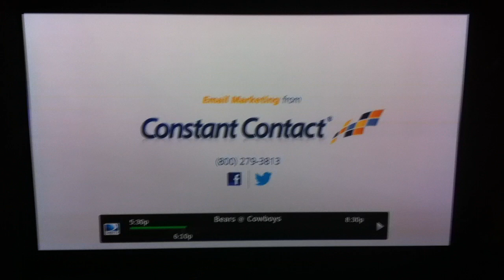Clay Matthews Commercial (Hilarious)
The newest clay Matthews fathead commercial. One of the funniest commercials out there. The guy needs to host SNL!!